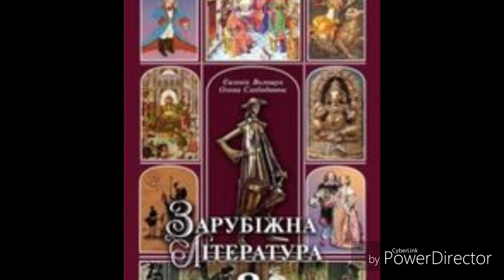Зарубіжна література//8 клас//Волощук//Буття 2//Буття 3// ст. 24-26